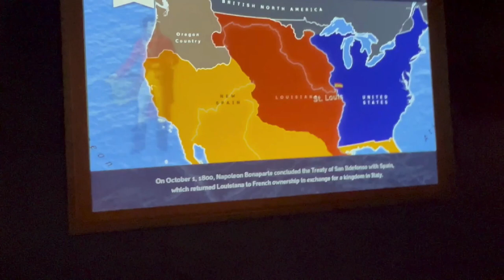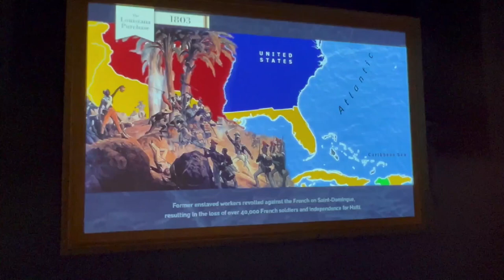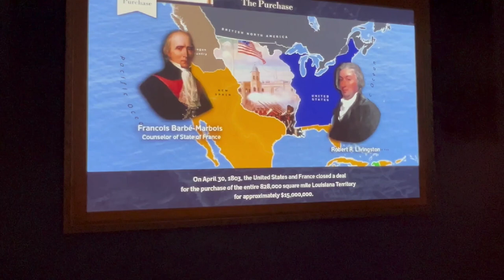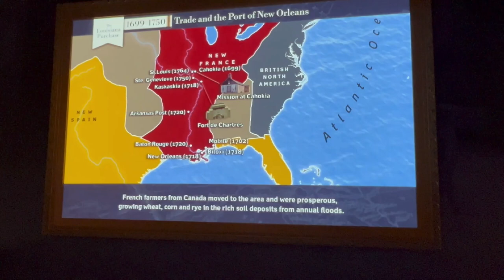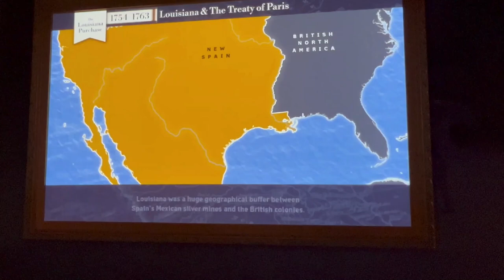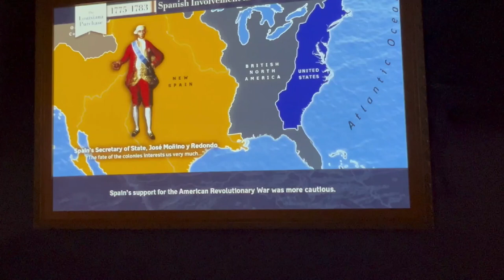time lapse of Louisiana purchase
Watch this incredible time lapse of the Louisiana Purchase, showcasing the beauty and history of this iconic landmark in just seconds.